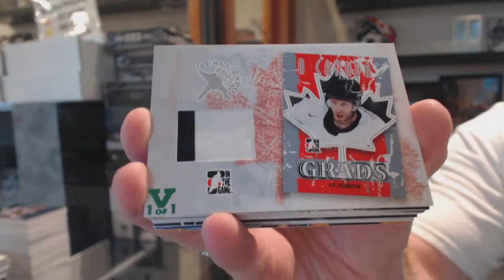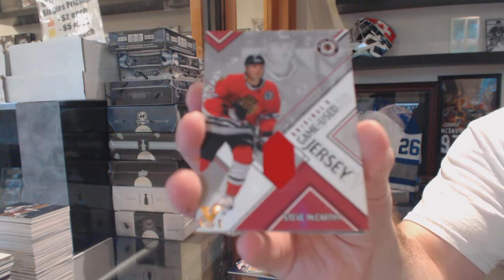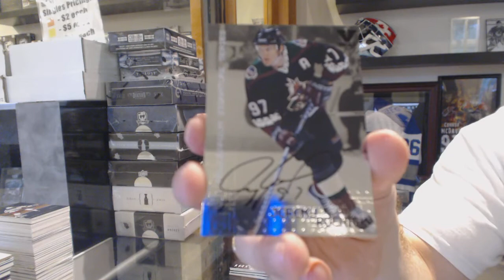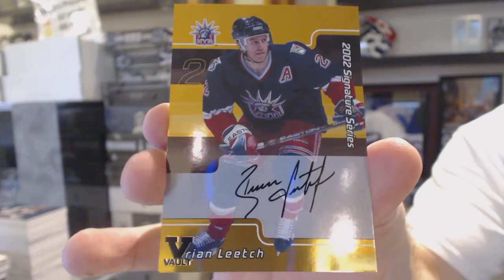15-16 ITG Final Vault Expo & 15-16 Leaf Stickwork Hockey Box Break - C&C GB #6103